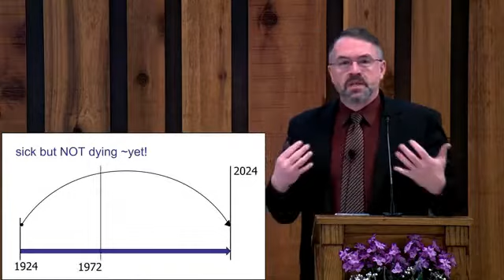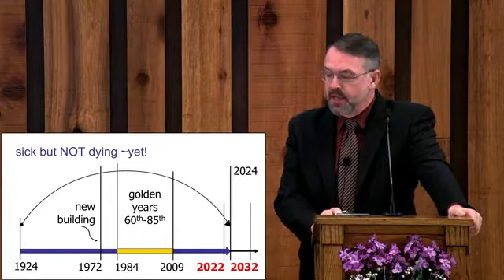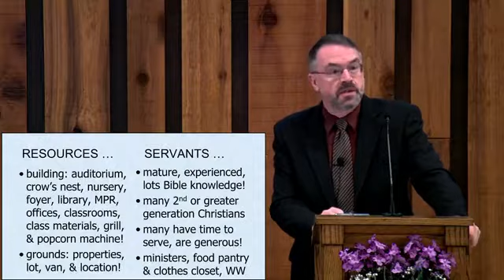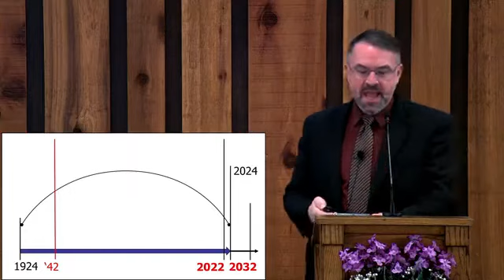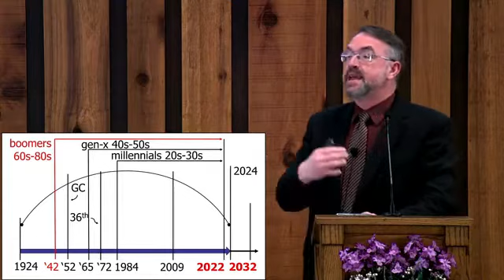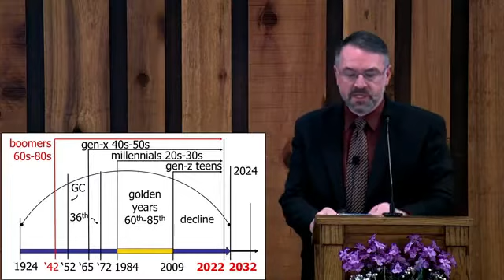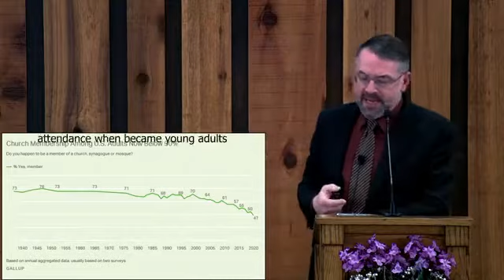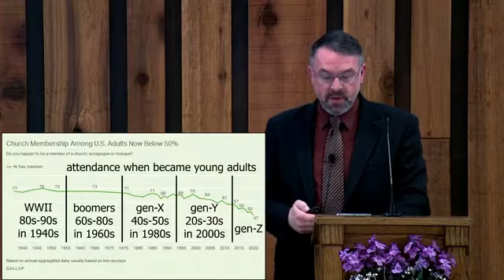Should Not Trouble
Presented on Sunday April 10 2022 AM by Doug Kashorek at the 36th Street Church of Christ.